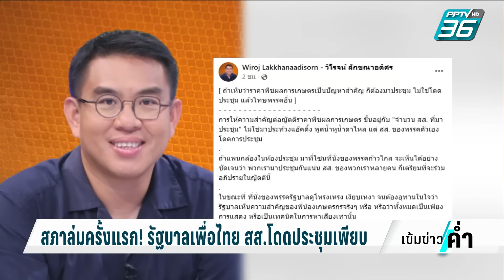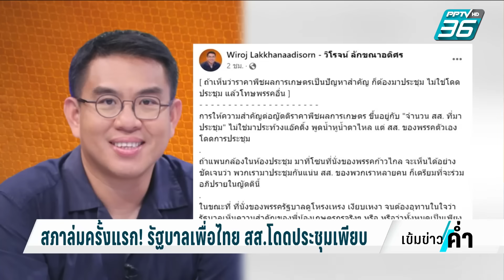สภาล่มครั้งแรก! รัฐบาลเพื่อไทย สส.โดดประชุมเพียบ | เข้มข่าวค่ำ | 31 ส.ค. 66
สภาล่มครั้งแรกในรัฐบาลเพื่อไทย  เนื่องจากพรรคก้าวไกล เสนอนับองค์ประชุม ระหว่างการพิจารณาญัตติขอให้สภาผู้แทนราษฎรตั้งคณะกรรมาธิการวิสามัญพิจารณาศึกษาแนวทางการแก้ไขปัญหาราคากุ้งตกต่ำ ปรากฎว่า องค์ประชุมไม่ครบ